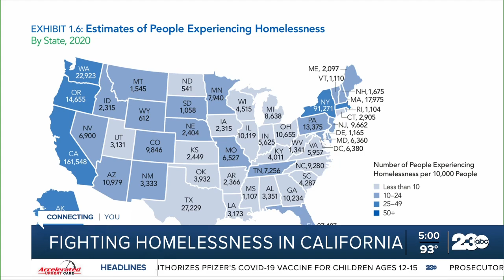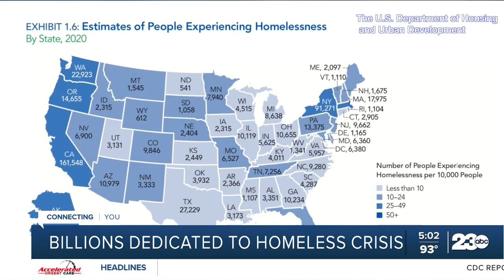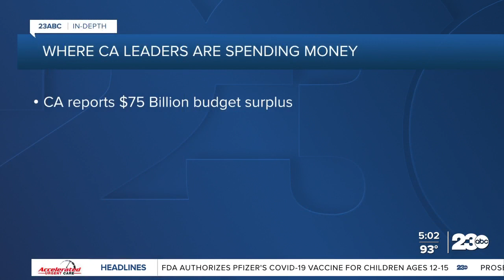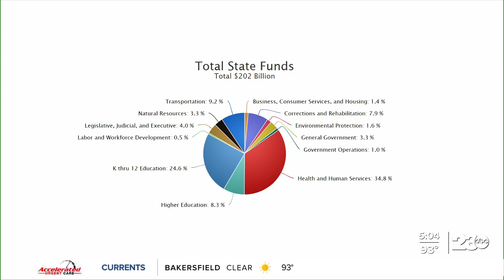23ABC In-Depth: Governor Gavin Newsom unveils plan to battle homelessness in California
23ABC is going in-depth to get answers about the homeless crisis across the state and here in Kern County. This comes after an announcement by Governor Gavin Newsom about helping address the issue.